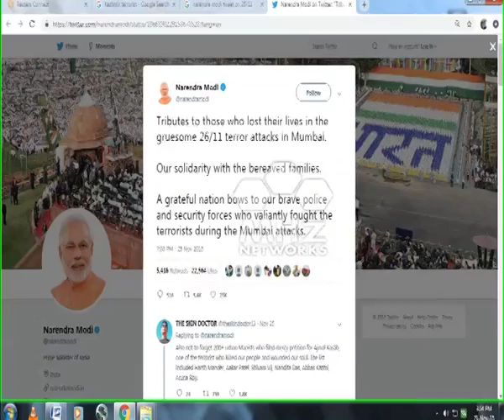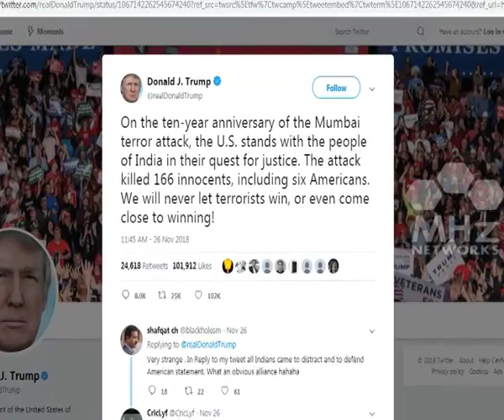10 years after 26/11, Pakistan continues to nurture terrorism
10 years after 26/11, Pakistan continues to nurture terrorism

After America was devastated by the 9/11 terror attacks and the terror trail led to Afghanistan and Pakistan the audiences across the World sought a weekly update on terror related issues so that the World could name and shame the sponsors of this dark game. It is this mandate which Newsweek South Asia aims to fulfill by going into the darkest corners of Pakistan and Afghanistan and exposing those who plot evil against Humanity.

Afghanistan, Bangladesh, Bhutan, India, Nepal, Maldives, Pakistan, Sri Lanka